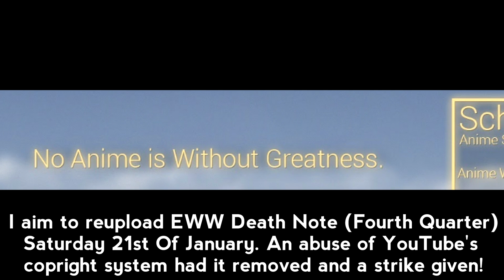Everything Wrong With: Attack On Titan (First Half)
Even Anime are sinful.

Here's the first half of my Everything Wrong With: Attack On Titan sins covering episodes 1-13.